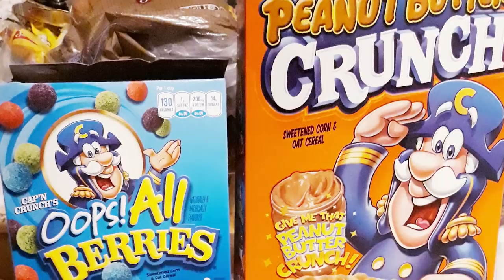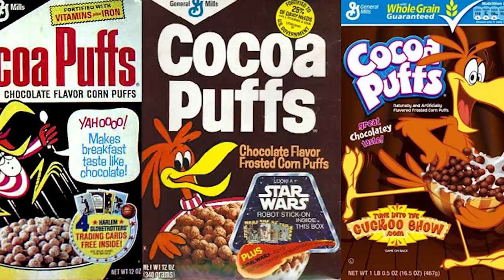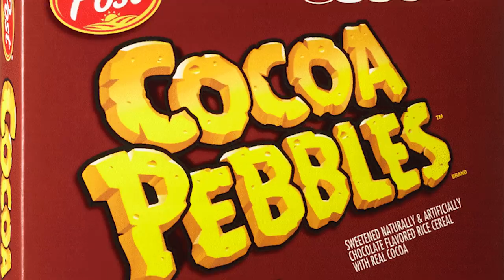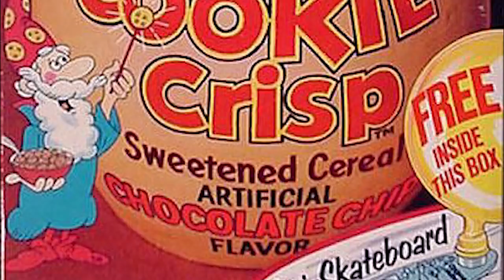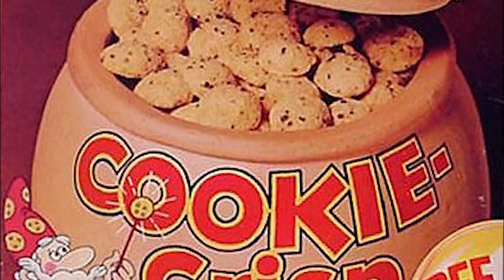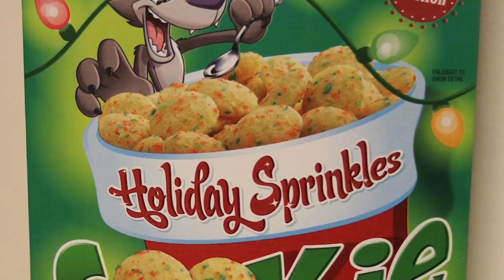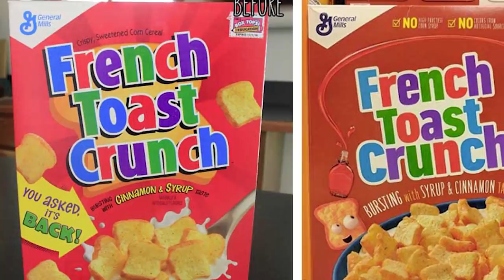Top 5 Best Nostalgic Cereals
Brad Jones joins the Top 5 crew for a very special episode on the best Nostalgic Cereals.  What is your favorite cereal?